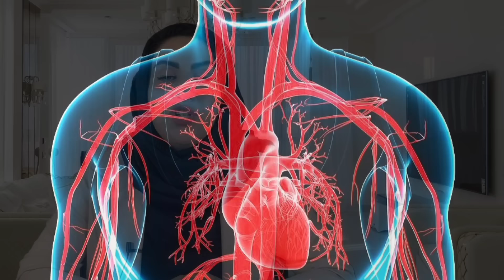روزی یک بار از اینا بخور تا اختلال نعوظ، زود انزالی و ضعف قوای جنسیت از بین بره!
آنچه در این ویدیو خواهید دید:
00:00 - مقدمه‌
00:59 - علل عدم نعوظ
03:31 - درمان طبیعی اختلال نعوظ

🔴 ویدیوی پیشنهادی: درمان تورم، عفونت و سرطان پروستات | برطرف کردن تکرر ادرار

نعوظ
درمان اختلال نعوظ
نعوظ اختلال
نعوظ ندارم چکار کنم
نعوظ چیست و چه علائمی دارد
نعوظ صبحگاهی نشانه چیست
نعوظ قوی
تقویت قوای جنسی در مردان
درمان تقویت میل جنسی مردان
نوشیدنی تقویت قوای جنسی
زود انزالی سیر
زود انزالی در مردان نشانه چیست
چگونه نعوظ بهتر